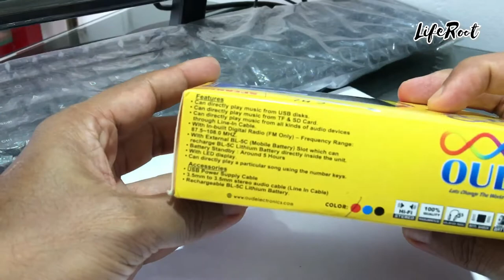Music | Rechargeable FM MP3 Player | AC/DC Radio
Rechargeable fm mp3 radio 📻